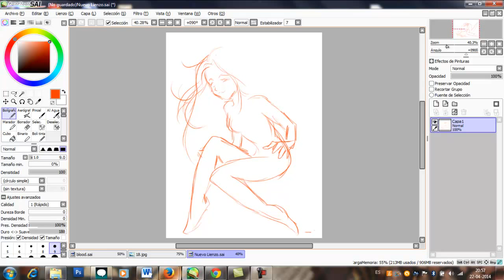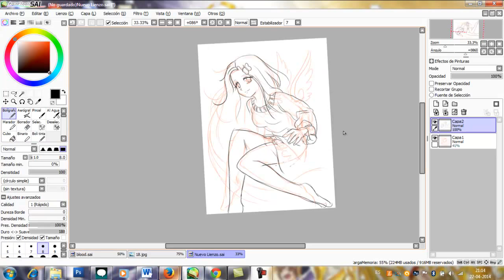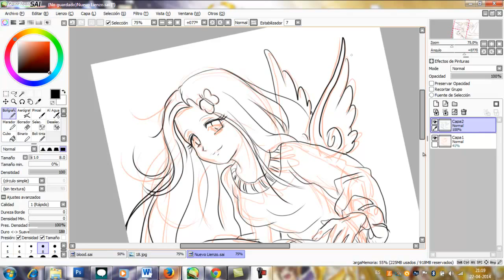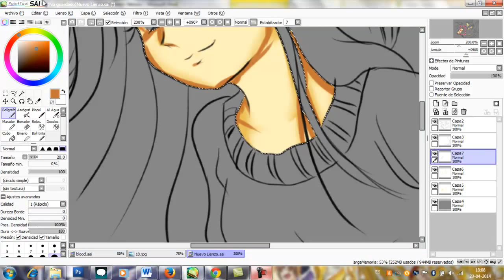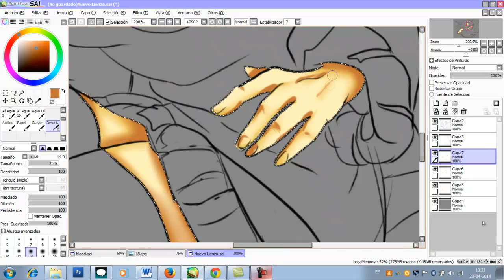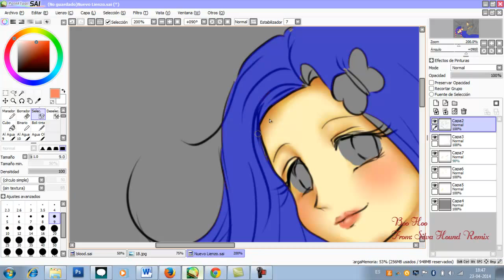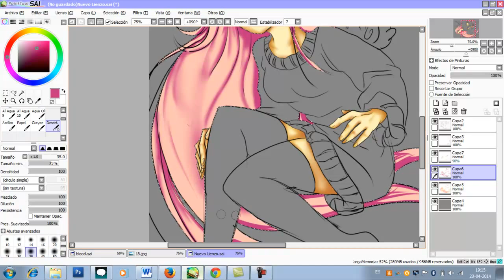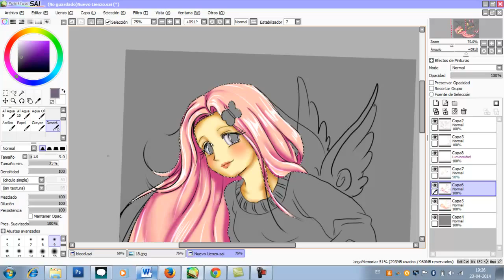(SpeedPainting) MLP: Human Fluttershy / Fluttershy humana en Paint tool Sai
English: I hope you liked it there :3

Español: Gracias por verlo, espero que les aya gustado ;D